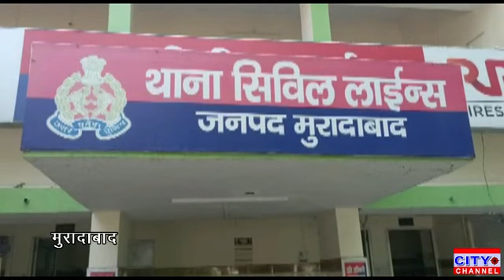प्रधान डाकघर में 30 साल तक फर्जी बाबू बनकर करता रहा डुयूटी, हुई एफआईआर